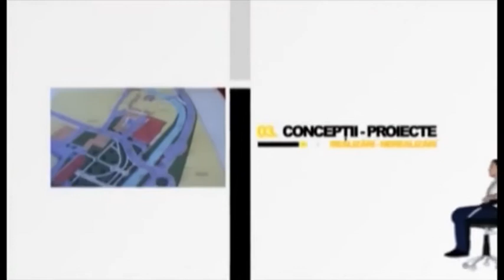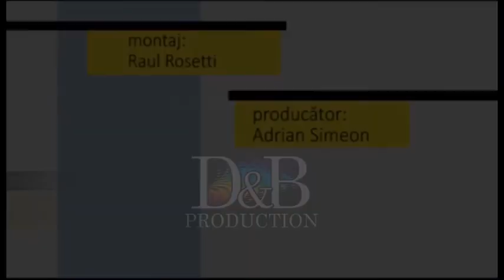Fotoliul cu ghimpi Nicolae Timis ELECTORALA